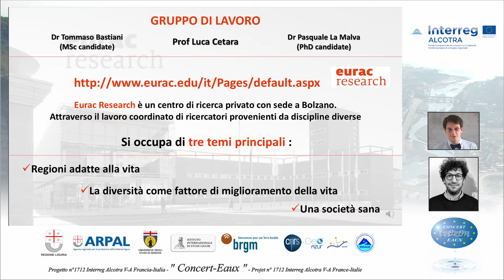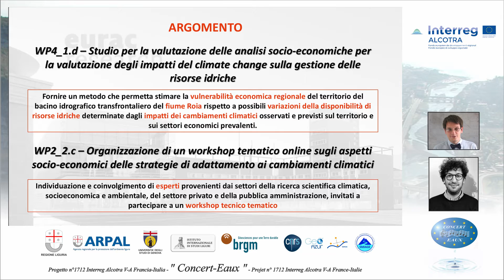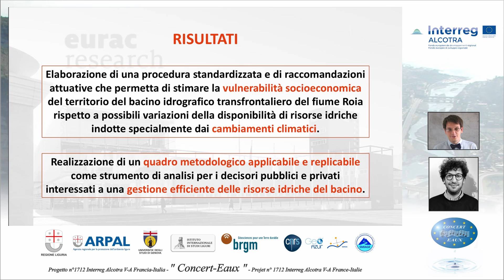TRAILER IISL EURAC WP2 2 c WP4 1 d (FRAMED) ok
Breve video presentazione in lingua italiana delle attività svolte da EURAC Research per conto di IISL - Istituto Internazionale di Studi Liguri sulle valutazioni degli impatti socio-economici dei cambiamenti climatici, nel quadro del progetto Interreg Alcotra "Concert-Eaux".
Brève présentation vidéo en italien des activités menées par EURAC Research pour le compte de l'IISL - Istituto Internazionale di Studi Liguri, sur l'évaluation des impacts socio-économiques du changement climatique, dans le cadre du projet Interreg Alcotra "Concert-Eaux".